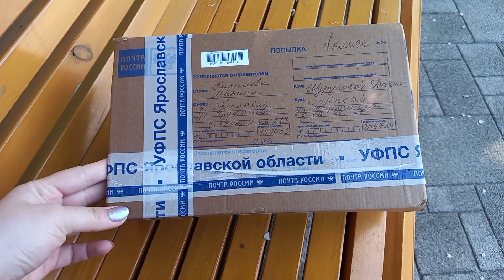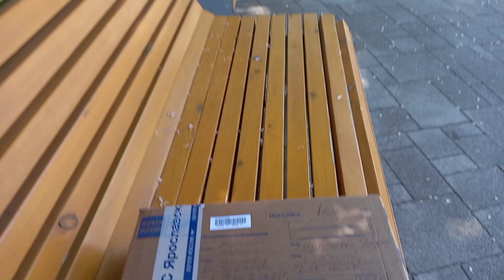ШОК! НЕВЕРОЯТНАЯ ПОСЫЛКА ОТ ПОДПИСЧИЦЫ! РАСПАКОВКА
Создавать своими руками, это неповторимое чувство волнения, вдохновения, радости! Сегодня необычное видео! я получила первую посылку от своей подписчицы! я невероятно счастлива! в этом видео много живых эмоций! я даже стала заговариваться, простите, моции!

*О КАНАЛЕ*

 Меня зовут Шурупова Дарья.

 мой  instagram о личном! darya213i
instagram о канале, рукоделии, продаже работ!  uiutnyi.teremok.rukodelie

Если хотите отправить мне письмо или посылку мой адрес: г. Аксай ул. Вартанова, дом 12, квартира 27. индекс:346720

В моих видеороликах я вместе со своим пушистым другом Нафаней, показываю, как создать красивые,  декоративные композиции для вашего дома, а так же оригинальные подарки своими руками.
Подробные мастер-классы  композиций для декора дома, поделок из природных материалов, фоамирана, джута, бросовых материалов, переделки из FixPrise и многое другое.😊😊